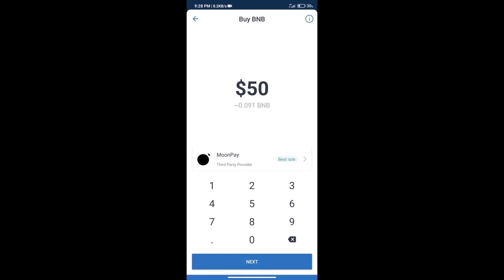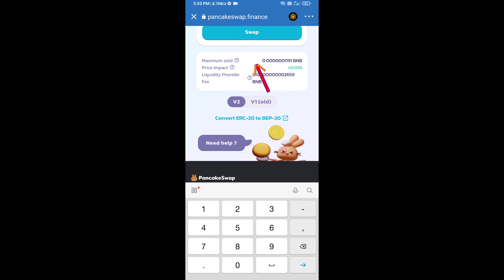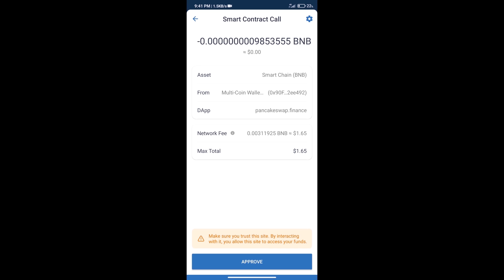How to Buy DR1VER Token (DR1$) Using PancakeSwap On Trust Wallet OR MetaMask Wallet